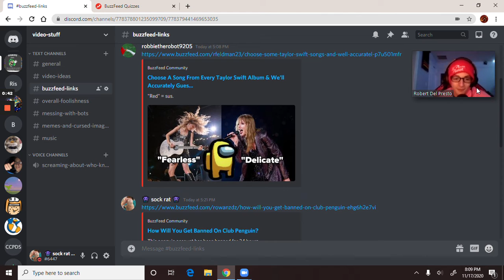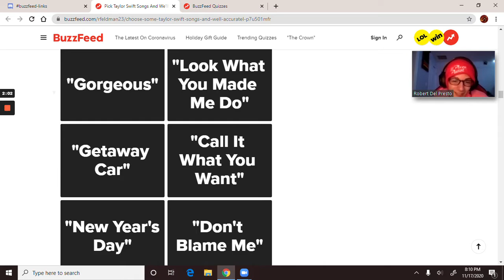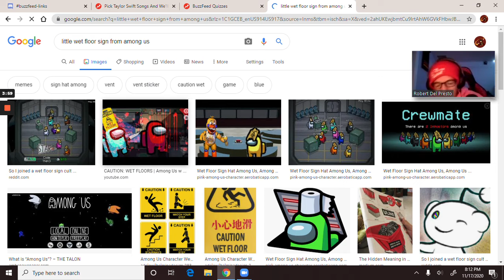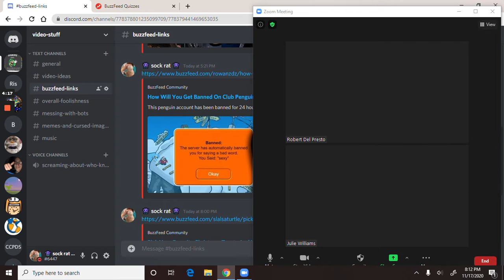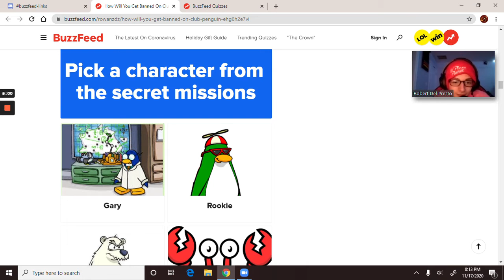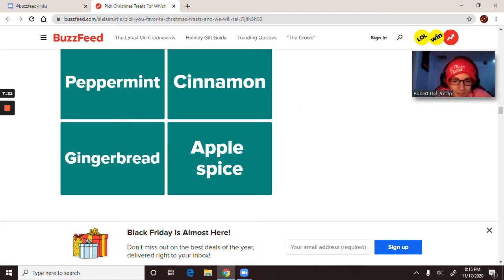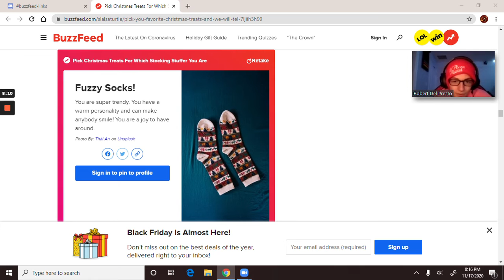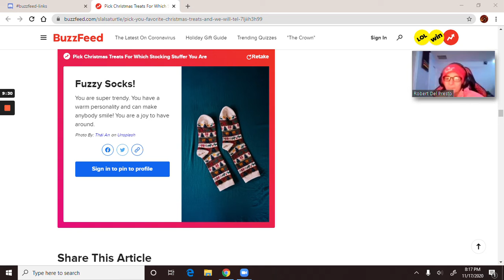buzzfeed quizzes with robbie and julie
yes

i dont know how to edit. deal with it. -julie